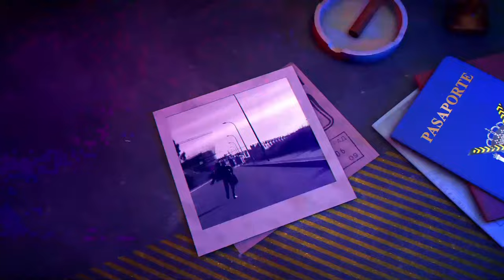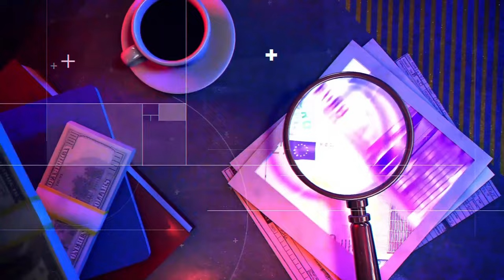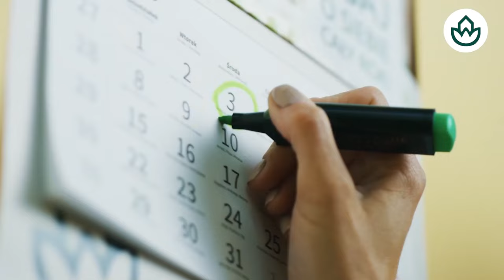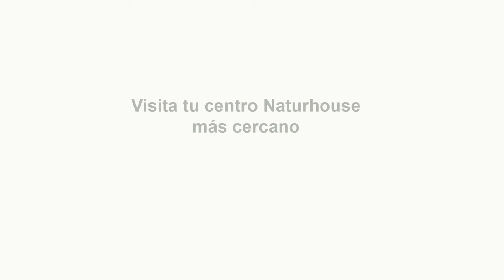Familia marroquí ocupa una casa y amenaza con partir las piernas al dueño